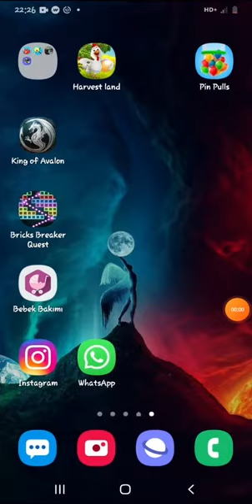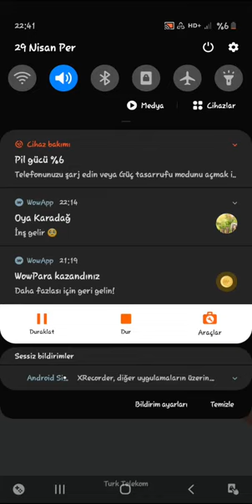pin pulls level 121 -161 arası çözümleri